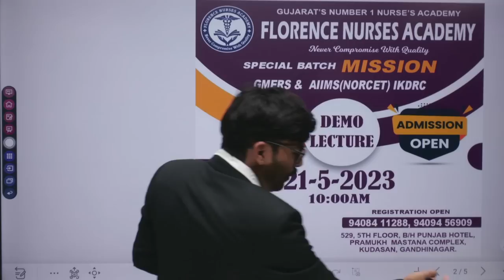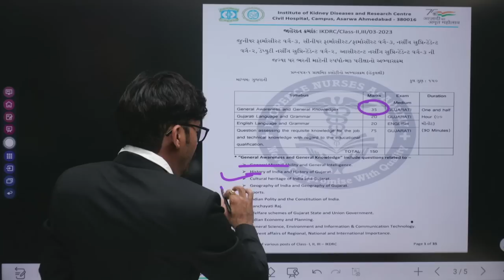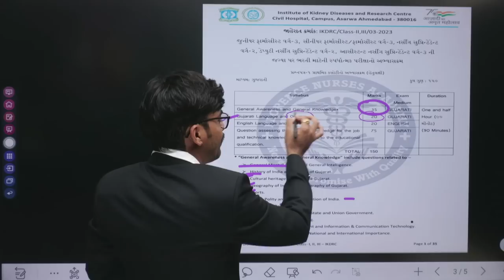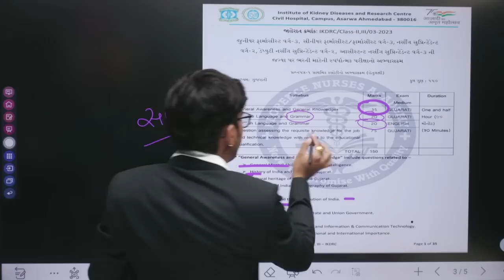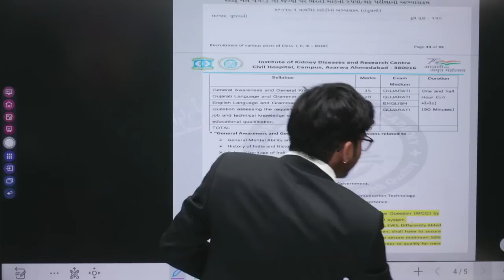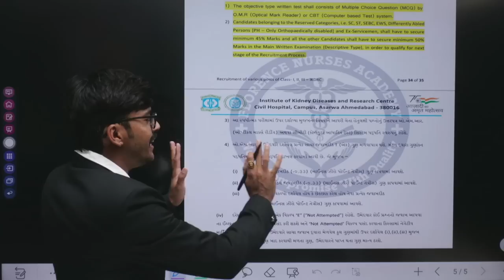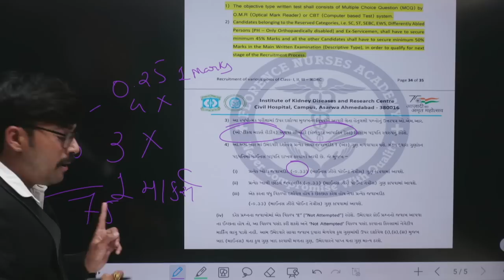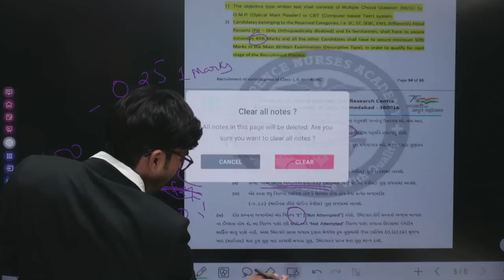IKDRC SYLLABUS BY Florence Nurses Academy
Download Application From Playstore:
Registration Open For Offline And Online Batch